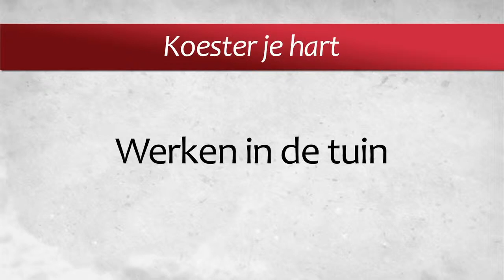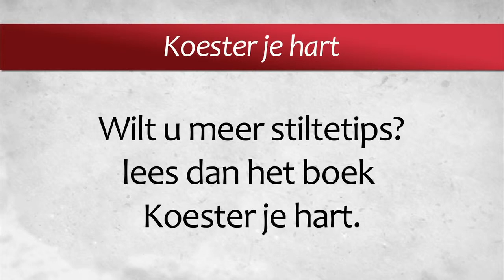Stiltetip 3 van Mirjam van der Vegt: werken in de tuin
Mirjam van der Vegt, auteur van het boek 'Koester je hart. 40 stiltetips voor je leven' geeft in deze video een stiltetip. Hoe kun je de stilte zoeken én vinden? De tip in deze video is 'werken in de tuin'.

Over het boek 'Koester je hart':
Koester je hart - 40 stiltetips voor je leven is een boekje om stil van te worden. Mirjam van der Vegt neemt je mee op reis naar je hart.
Dat is een weg die je van uiterlijke stilte, door de woestijn van je leven, naar innerlijke stilte brengt. Een avontuurlijke reis langs drie treden. Deze tocht heeft een bijzondere eindbestemming: de rust die God belooft te midden van alle omstandigheden. Met levendige voorbeelden, anekdotes en spreuken word je aangemoedigd om uit het jachtige bestaan te stappen en op adem te komen bij de Bron van liefde. Veertig praktische tips helpen je daarbij op weg. Van benedictijns 'piekeren' en kloosterbier tot lectio divina en zwijgend vasten; overal is de stilte aanwezig. Voor iedereen die snakt naar een handvol rust.
Loop langzamer, word stiller:
het leven heeft al zoveel in zich, voordat wij er iets van 'maken'